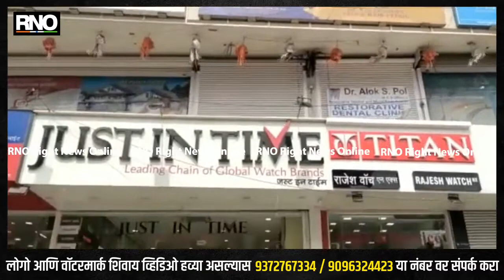KALYAN | दुकानाच्या पाट्या मराठीत लावा अन्यथा कारवाई, कल्याण डोंबिवली महापालिकेचा इशारा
दुकानावरील प्रमुख नामफलक म्हणजेच पाट्या मराठीत लावा अन्यथा कारवाईला सामोरे जावं लागेल, असा इशारा कल्याण डोंबिवली महानगर पालिकेने शहरातील दुकानारांना दिला आहे. याबाबत शासनाच्या आदेशानुसार  पालिका आयुक्तांनी शहरातील दुकानदार, आस्थापना सूचना दिल्या आहेत.

राज्य सरकारने दुकानांवरील बोर्ड मराठीत असावेत असे निर्देश दिले होते. परंतु अद्यापही अनेक दुकानदारांनी इंग्लिशमध्ये पाट्या लावल्या आहेत. शासनाच्या आदेशाचे पालन होत नसल्याचे निदर्शनास आल्याने कल्याण डोंबिवली महापालिका आयुक्त विजय सूर्यवंशी यांनी कल्याण डोंबिवली महानगरपालिका क्षेत्रातील सर्व दुकाने व आस्थापनांचे नामफलक मराठी भाषेत लावण्यात यावेत असे निर्देश दिले आहेत. त्यामुळे, आता महापालिका क्षेत्रातील सर्व दुकाने व आस्थापना  यांना आपले नामफलक मराठी भाषेत लावणे बंधनकारक असणार आहे. याबाबत महापालिका क्षेत्रातील १० प्रभाग अधिकाऱ्यांना संबंधित  प्रभागातील दुकाने आणि आस्थापनांना  नामफलक  मराठी भाषेत  नाम फलक लावणेबाबत सूचना द्या. त्यानंतर देखील मराठी पाट्या लागल्या नाही तर, कायदेशीर कारवाई करण्याचे आदेश दिले आहेत.

बाईट : सुनील पवार ( अतिरिक्त आयुक्त केडीएमसी )

काय आहेत आदेश-

संबंधित दुकानदार वा आस्थापनेचा प्रमुख आपला नामफलक मराठी देवनागरी लिपी बरोबरच आणखी इतर भाषेतही लिहू शकतो तथापि मराठी भाषेतील नामफलकावरील अक्षराचा आकार इतर भाषेतील अक्षरांच्या आकारापेक्षा लहान असू नये, असे शासनाच्या राजपत्रात नमूद केलेले आहे.